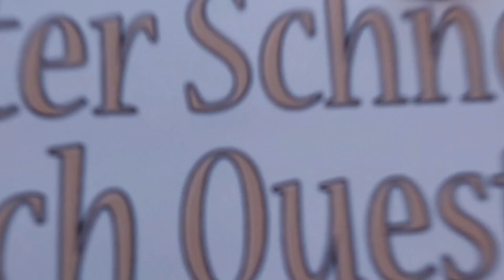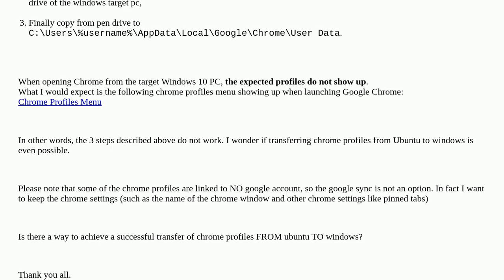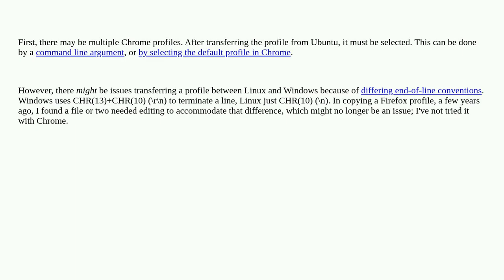Transfer Google Chrome profiles from Ubuntu to windows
A special thanks goes out to the community

  ubuntu windows-10 google-chrome